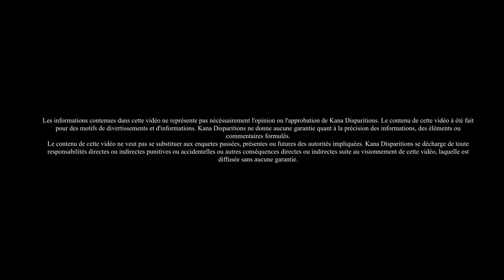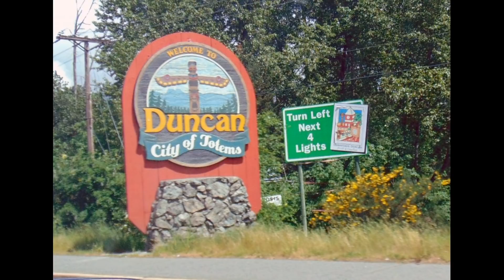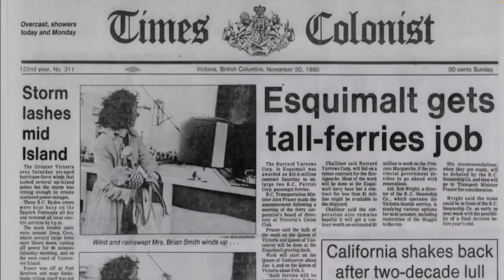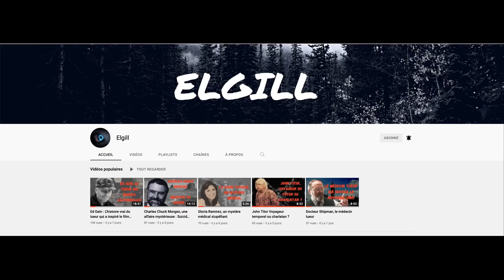LA DISPARITION TRÈS SURPRENANTE DE GRANGER TAYLOR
Granger Taylor de la Colombie-Britannique a laissé une note disant qu'il montait à bord d'un vaisseau spatial extraterrestre - puis il a disparu

Merci de soutenir ma chaine en vous abonnant